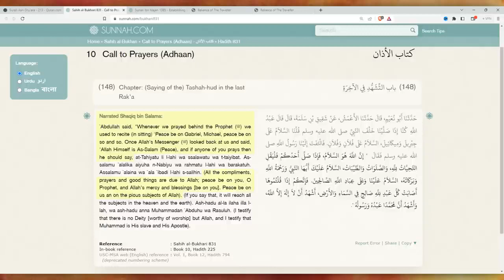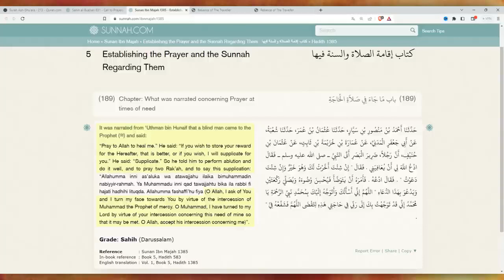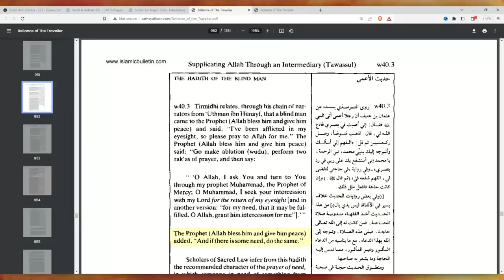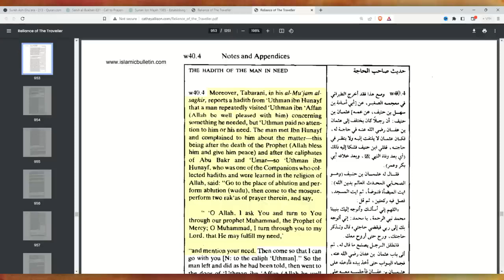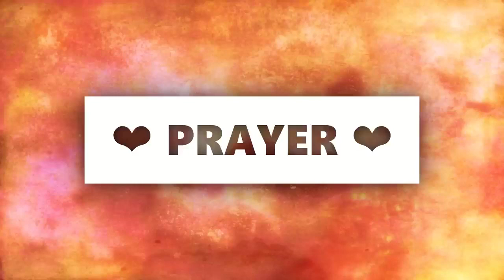SNEAKO = APOSTATE?! 😨 Do Muslims Pray To Muhammad?!.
Sneako apostatized from Islam by announcing he wouldn't submit to any man, which includes Muhammad, then followed up by "clarifying" that he won't pray to Muhammad, despite being commanded to submit to and pray to Muhammad by Muhammad himself. To ACTUALLY clarify these things, lets go straight to Muslims' most reliable Islamic sources : The Quran + The Sahih Hadith.